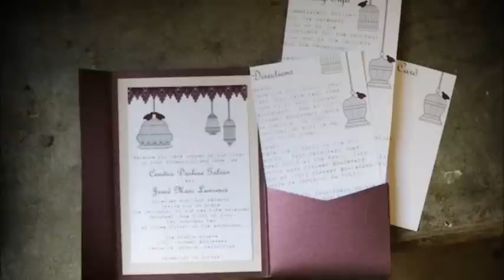He Chose You for Me (c) 2010 Warren Stephens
This song has been requested all over the world. I have been amazed at how God is using it.